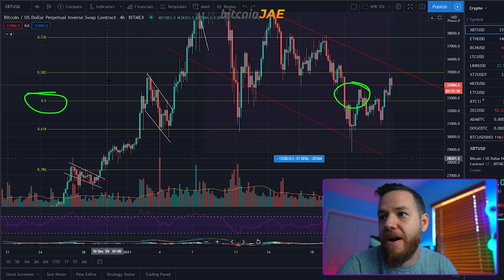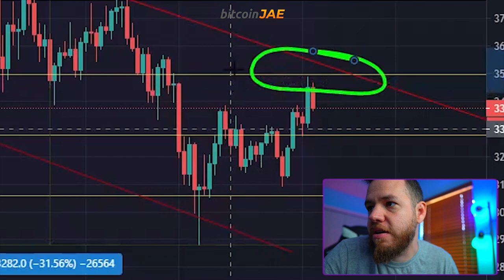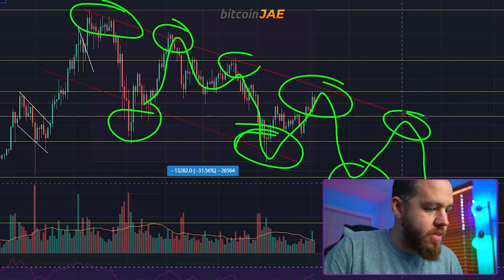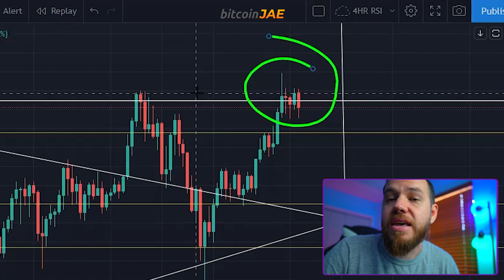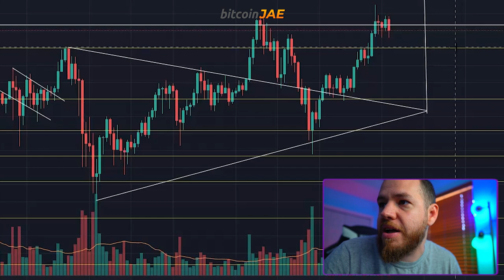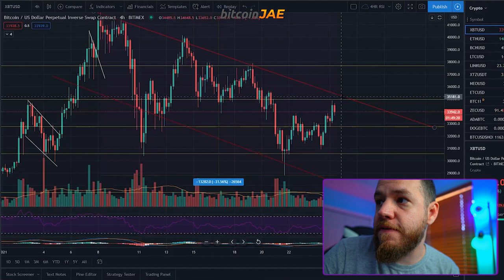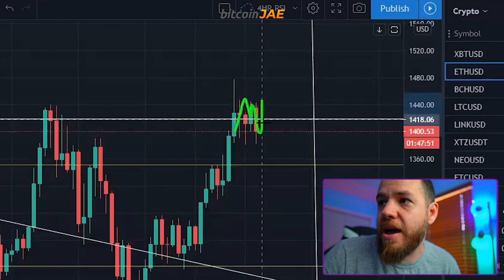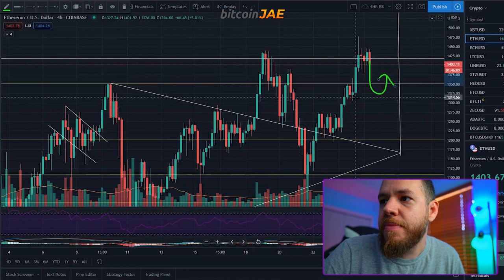Ethereum To $2,000 Soon?! | What's Next For Bitcoin? [PRICE ANALYSIS]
In this video, we cover this weekends run to new all time highs for ethereum! Then we dive into a price analysis on both Bitcoin and Ethereum with a couple fun predictions. We end it with some trade set ups for both Bitcoin and Ethereum!

btc
making bitcoin
passive income
making passive income
bitcoin
Hashflare
Bitcoin Daily
Official Bitcoin
Bitcoin Trading VIP Group
Cryptocurrency
Trading
Tips
bitcoin etf
bitcoin daily
tezos
Trading Room
Signals Group
bitmex
top coins